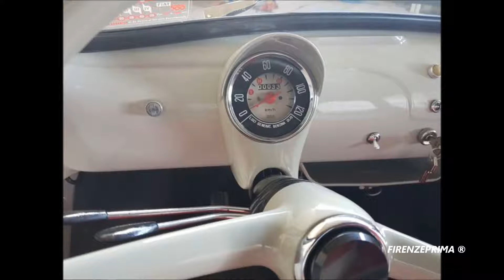Fiat 500 Sport - 1959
Per migliorare le vendite, fino ad allora un po' stagnanti, della Nuova 500, nel 1958 per offrire una vettura con più brio agli appassionati viene lanciata la Nuova 500 Sport, nelle versioni "Berlina" e "Berlina Tetto Apribile"[5]. Quest'ultima è la prima 500 a montare il mezzo tetto in tela, adottato poi a partire dalla Nuova 500 Tetto Apribile.
Le modifiche sono numerose e riguardano motore e carrozzeria. La Sport si riconosce subito per il tetto in metallo rigido, percorso da nervature e la caratteristica livrea bicolore bianca con la fascia rossa che percorre l'intera fiancata all'altezza della linea di cintura e cerchi rossi. Il motore vede aumentare la cilindrata che passa da 479 cm³ a 499,5 cm³, nuovo albero a camme in acciaio con diversa fasatura, condotti di aspirazione lucidati, molle delle valvole rinforzate, rapporto di compressione aumentato; monta carburatore Weber 26 IMB2 con getto principale e tubo di Venturi di diametri lievemente maggiori. La potenza sale a 21,5 cv e la velocità massima supera i 105 km/h, grazie anche a un diverso rapporto al ponte 8/39, adottato in seguito anche sulla 500 R. Questo motore sarà in seguito adottato, un po' rivisto e addolcito, anche sulle versioni D, F, L e sulla Autobianchi Bianchina Special. Il prezzo è fissato a 560 000 lire. Poco dopo viene allestita anche in versione tetto apribile, con la capote ridotta e i cerchi color argento. Il prezzo è inferiore alla versione tetto rigido, solo 495.000 lire, perché in quegli anni il costo di produzione delle automobili era legato quasi solo alla quantità di lamiera utilizzata. All'interno la Nuova 500 Sport differiva dalle altre versioni solo per il cruscotto. Era infatti uguale nella forma, ma con scala 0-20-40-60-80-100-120 km/h e circolini rossi dei limiti di velocità posti a 30, 50 e 75 km/h, a causa del rapporto al ponte più lungo. Questa scala tachimetrica sarà riutilizzata anche sulla 500 R, che monterà lo stesso cruscotto (forma identica ma di colore nero), in quanto aveva lo stesso rapporto al ponte. Editing Dr. Fernando Menichini